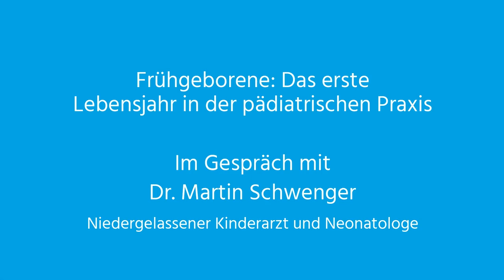Frühgeborene: Das erste Lebensjahr in der pädiatrischen Praxis - Der Springer Medizin Podcast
Für sehr früh geborene Kinder stehen in der kinderärztlichen Praxis meist weit mehr als die üblichen U-Untersuchungen auf dem Programm. Wie läuft die Erstvorstellung ab, welche zusätzlichen Therapien müssen gebahnt werden? Was ist bei Impfen oder Ernährung zu beachten? Der Kinderarzt und Neonatologe Dr. Martin Schwenger gibt Tipps für eine optimale Betreuung kleiner Frühchen und ihrer Eltern im entscheidenden ersten Lebensjahr.

Kommt ein Kind vor der vollendeten 37. Schwangerschaftswoche auf die Welt, gehört es zum Kreis der Frühgeborenen. Und je unreifer ein Kind geboren wird, desto größer ist das Risiko für körperliche oder entwicklungsbezogene Störungen. Gerade für sehr kleine Frühchen geht es also nach einem schwierigen Start ins Leben meist auch nach der Klinikentlassung unter besonderen Bedingungen weiter. Entscheidend für die optimale Entwicklung des Kindes ist der enge Kontakt zwischen dem pädiatrischen Praxisteam und den Eltern.

Dr. med. Martin Schwenger blickt in dieser Episode auf das erste Lebensjahr seiner zu früh geborenen Patientinnen und Patienten und hat konkrete Ratschläge, Empfehlungen und Checklisten für Eltern und Fachleute parat. Der Kinderarzt und Neonatologe ist in einer pädiatrischen Gemeinschaftspraxis in Koblenz niedergelassen. Einer der Schwerpunkte dieser Praxis ist die Betreuung von frühgeborenen Kindern nach Entlassung aus der Klinik.

Links & Literaturtipps

Fachartikel (für Fachpublikum)
- Dr. Martin Schwenger: Wie Sie "Frühchen" einen gesunden Start ins Leben ermöglichen

AWMF-Leitlinien
- Sozialpädiatrische Nachsorge extrem unreifer Frühgeborener mit einem Geburtsgewicht unter 1000 Gramm
- Prophylaxe von schweren Erkrankungen durch Respiratory Syncytial Virus (RSV) bei Risikokindern